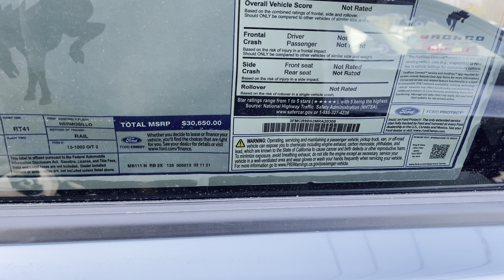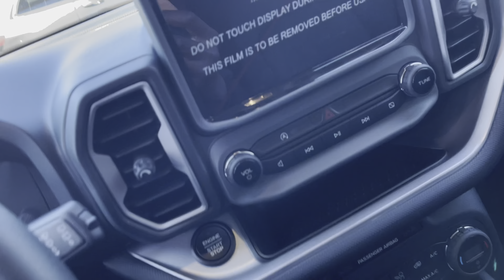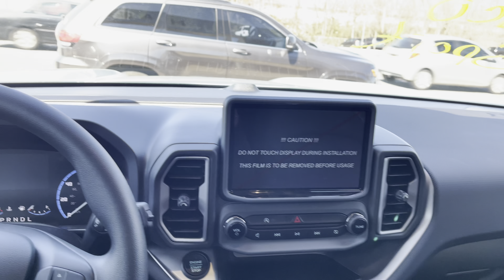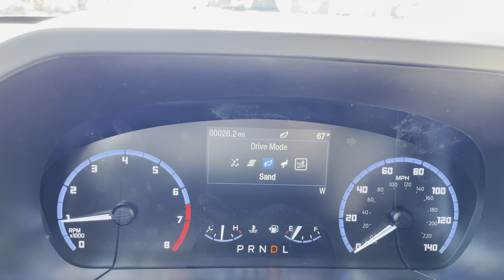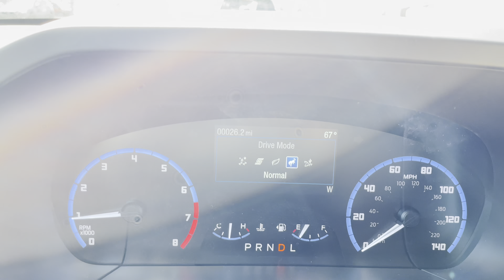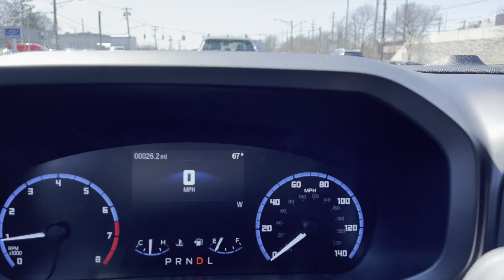2021 FORD BRONCO SPORT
+Pros...
Fresh new design that's still instantly recognizable as an icon
A trim to suit (almost) every buyer
Excellent suspension and off-road abilities
Body panels come off easily

-Cons...
Side mirrors stay on even when doors are off
Rear and side visibility could be better
Jeep has far more aftermarket support
Too wide for Wrangler trails